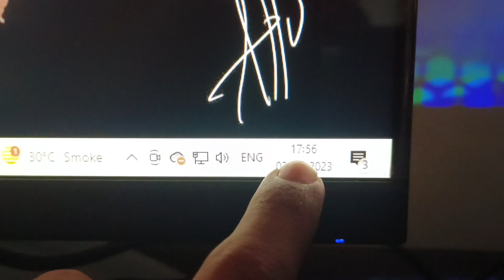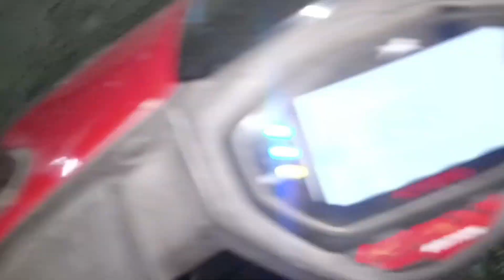VLOG:-325||DR. KE PASS JANA PADHA🙁